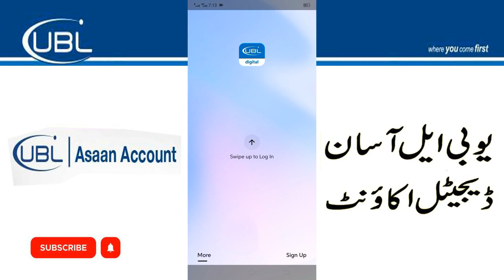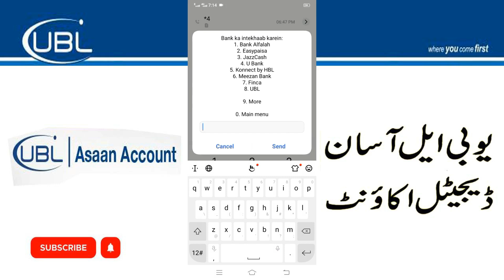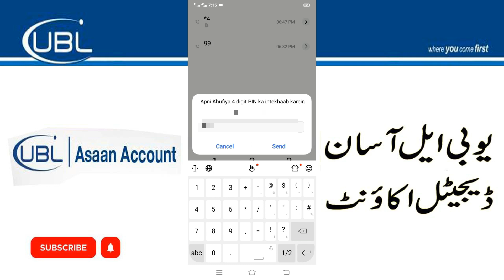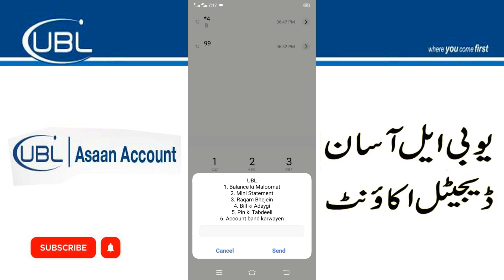How to open UBL Account Open Bank Account in Pakistan